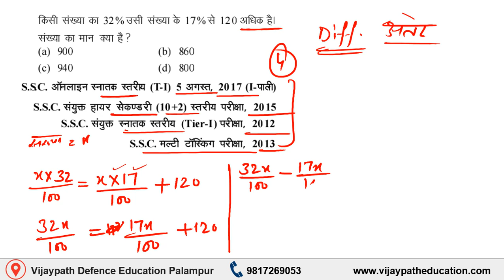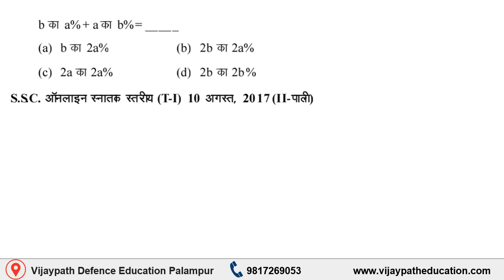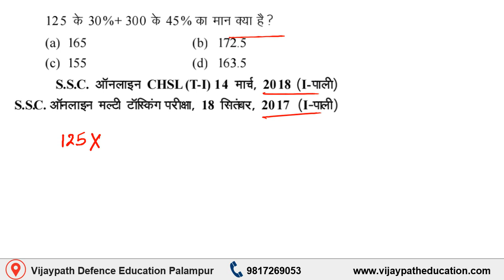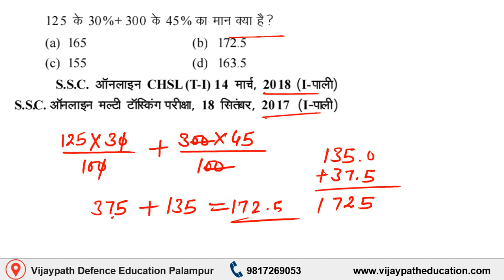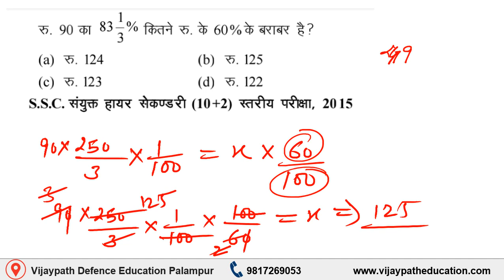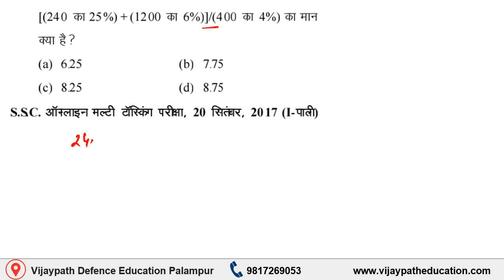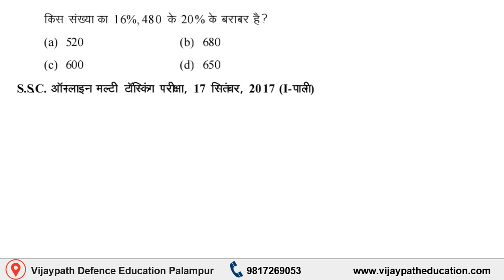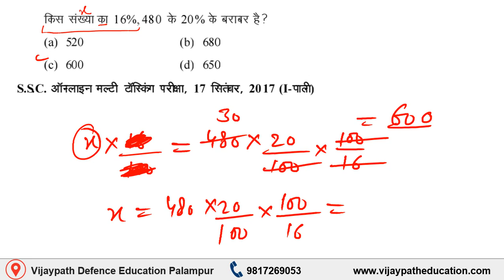SSC Math Percentage Previous Year Question || SSC Math 2023 || गणित का डर ख़त्म ||All Exam Math